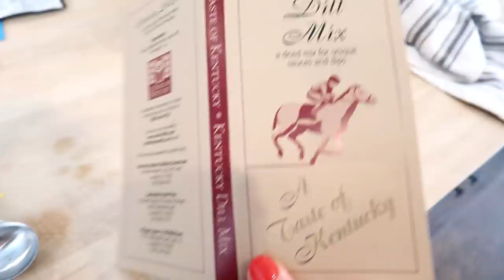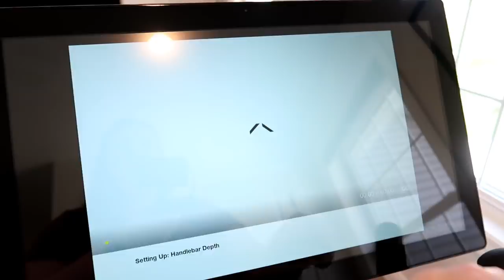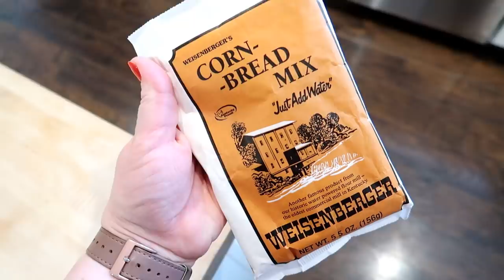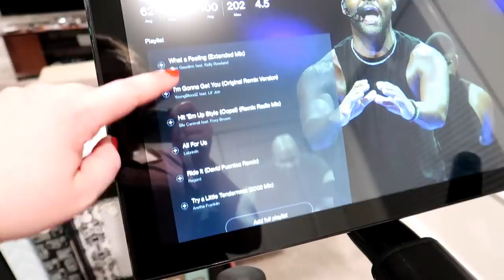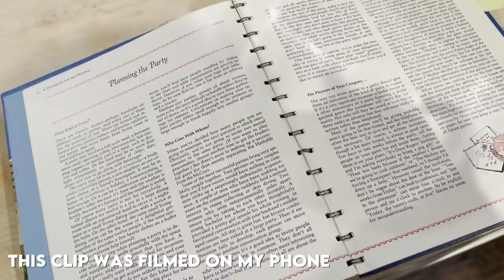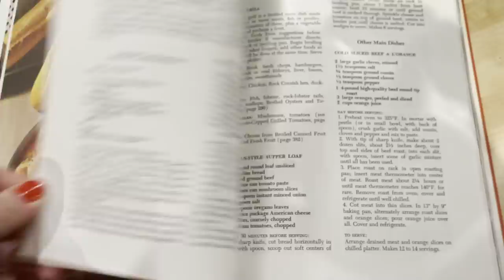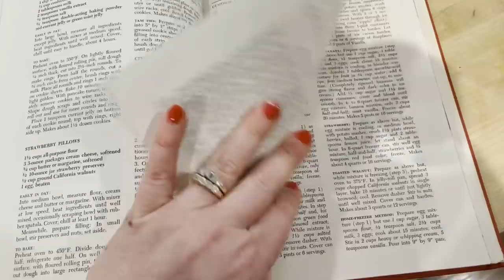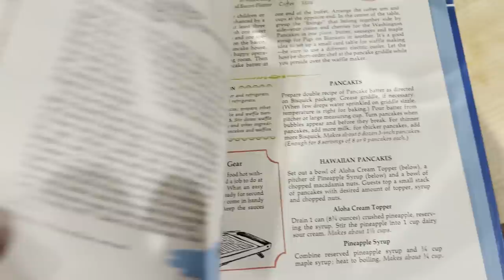☀ SPEND A DAY OFF WITH ME AND GET IT ALL DONE! 🚴‍♀️ NEW SPIN BIKE DELIVERY + FIRST WORKOUT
📍 LINKS MENTIONED IN THIS VIDEO:
--- Preorder my cookbook in the U.S.
--- Preorder my cookbook in the UK
--- Preorder my cookbook in Canada
You can use code CHAPIN to get a free pair of cycling shoes with your bike purchase